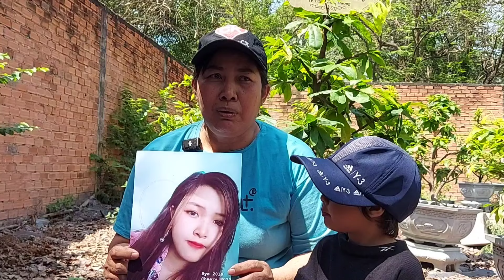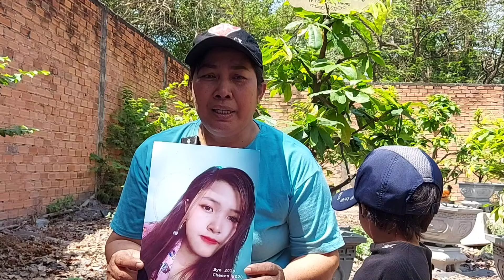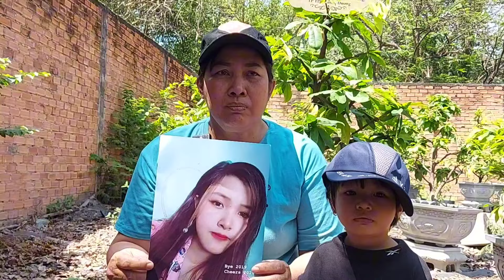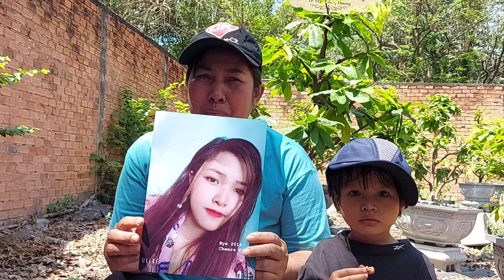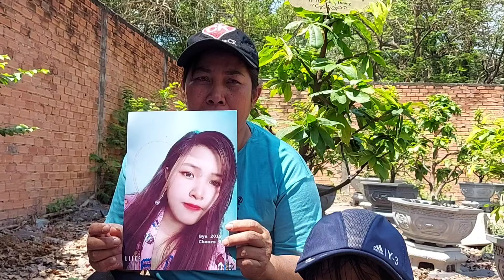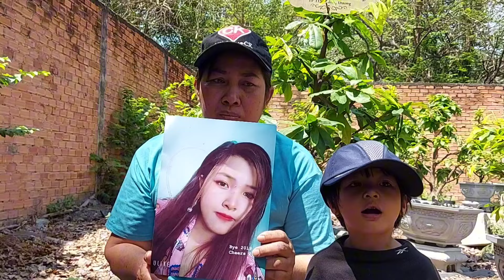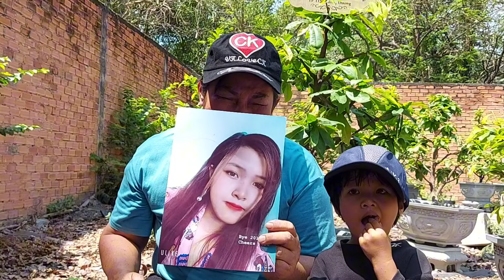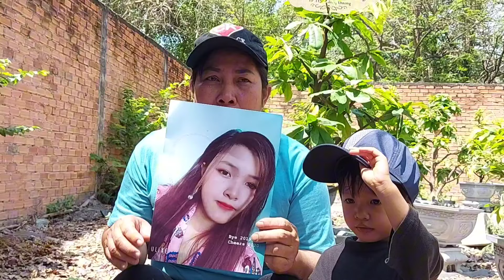Thiếu nữ 2k3 2 chồng 2 con sập bẫy việc nhẹ lương cao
Chào mừng quý vị và các bạn đến với kênh  " TÌM NGƯỜI THÂN TV", với tiêu chí luôn mang lại những video hay và ý nghĩa về cuộc sống thường nhật, xung quanh chúng ta để cùng nhau suy ngẫm, thư giãn và giải trí sau những bộn bề cuộc sống. Rất mong được sự ủng hộ của quý vị và các bạn